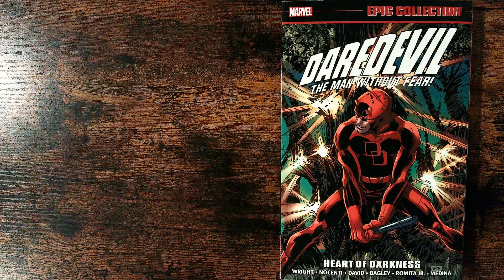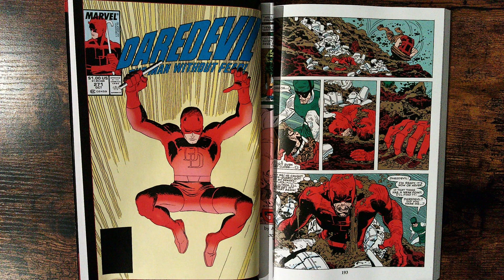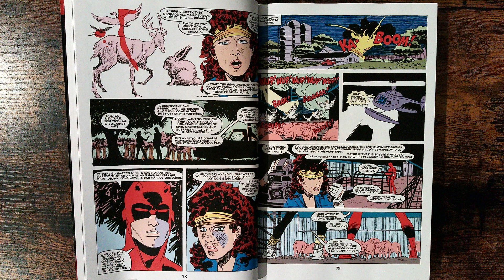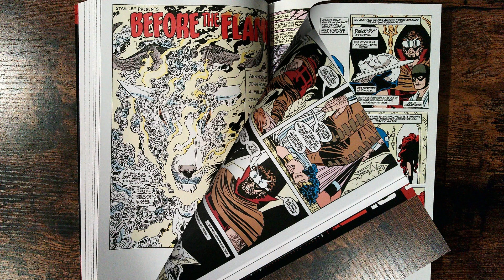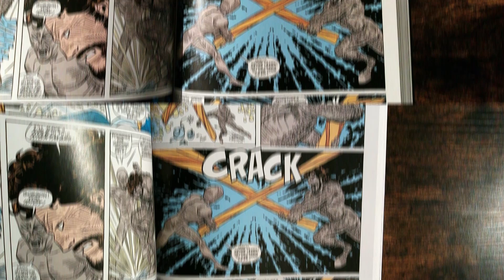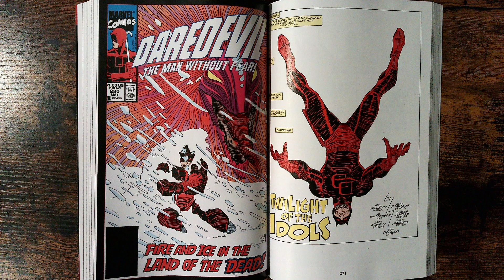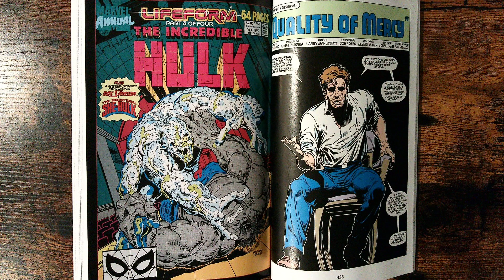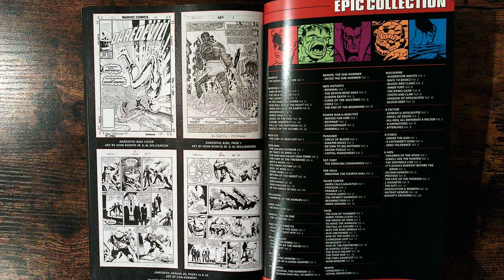Epic Collection DAREDEVIL Heart Of Darkness A.NOCENTI ROMITA Jr. review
Présentation de l'Epic vo Daredevil Heart of darkness. Marvel Comics.